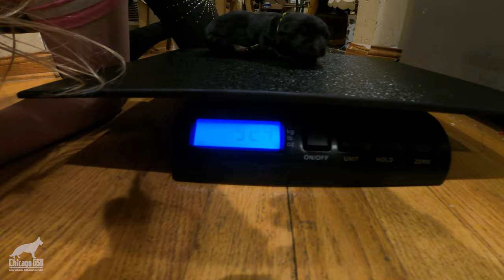Maternal Aggression German Shepherd Dog Giving Birth For The First Time Mother Rejecting Her Puppies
Canine Maternal Aggression in dogs.  My 7 year old German Shepherd Dog giving birth for the first time.  Mother rejecting her puppies and trying to eat them.

My German Shepherd Ellie gives birth for the first time and has three still born puppies and two healthy and beautiful German Shepherd puppies.

▶ The two surviving puppies in this litter will be available for adoption on or after 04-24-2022

▶ Viewing are held by appointment only starting 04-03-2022

▶ Deposits are being taken NOW.

0:00 About The Pregnancy
0:44 First Still Born Puppy
1:35 dog Giving Birth To Second Puppy
8:49 Mom Rejecting Her Puppy
13:51 Maternal Aggression
13:32 Weighing The Second Puppy
16:08 Puppy's First Bottle Feeding
18:04 Weight After Bottle Feeding
18:17 Giving Birth To Third Puppy
16:54 Trying To Revive Still Born Puppy
30:03 How To Give CPR To Newborn Puppy
31:25 Surprise Puppy Number Four
32:47 Newborn Puppy Incubator
33:05 Number Four Trying To Suckle
36:39 He's A Boy!
39:11 She's Torn
39:32 Tube Feeding A Newborn Puppy
43:17 Stimulating Newborn To Go Potty
44:36 Homemade Incubator
46:33 How To Manually Pump Breast Milk From Dog
54:38 The Fifth Puppy Died In The Womb
55:10 Two Beautiful Healthy Puppes

I also post Videos, funny memes, links and other cool stuff on facebook, instagram, twitter, snapchat and others.